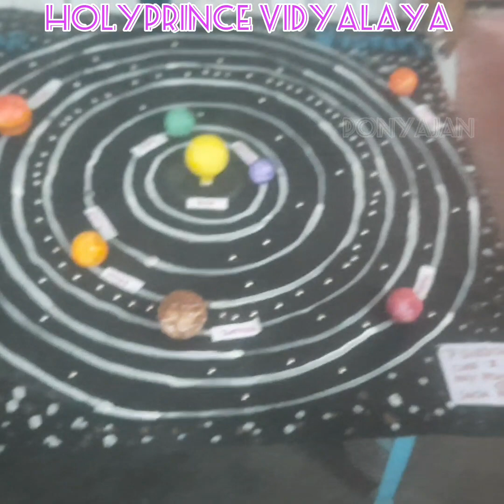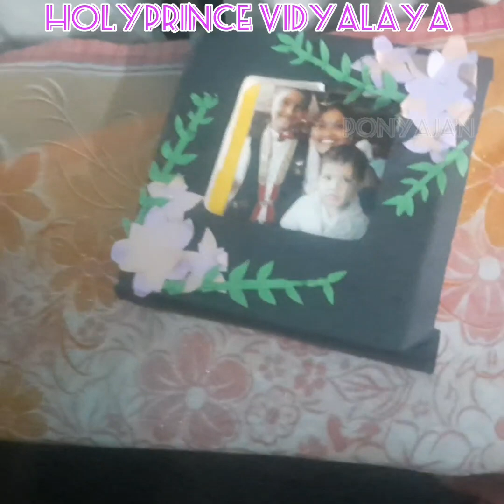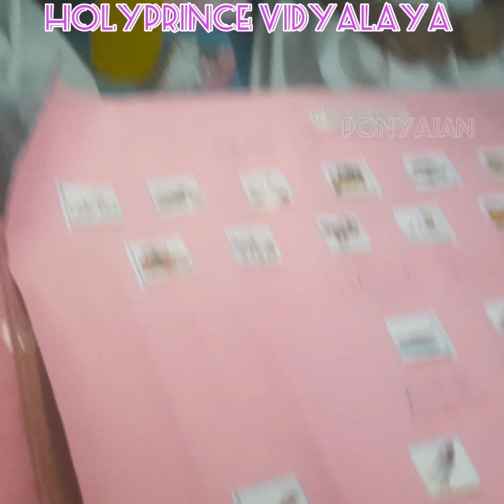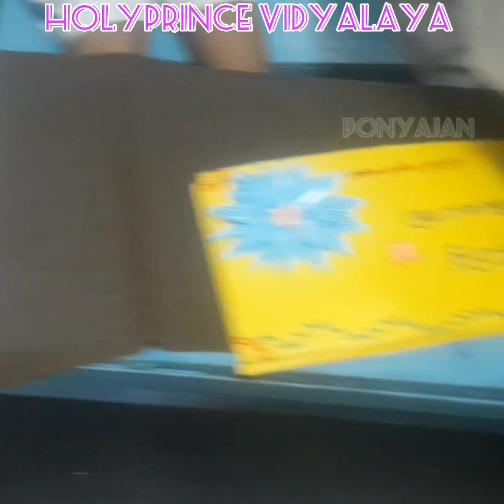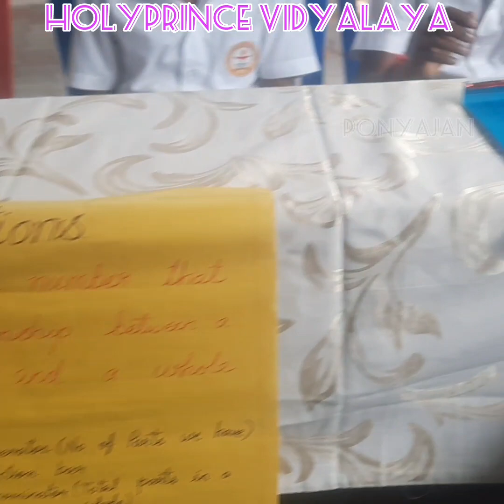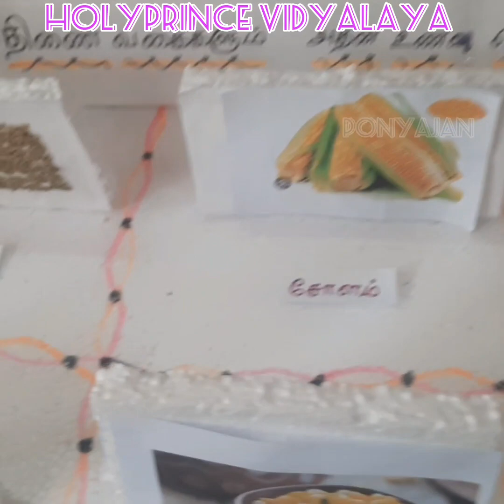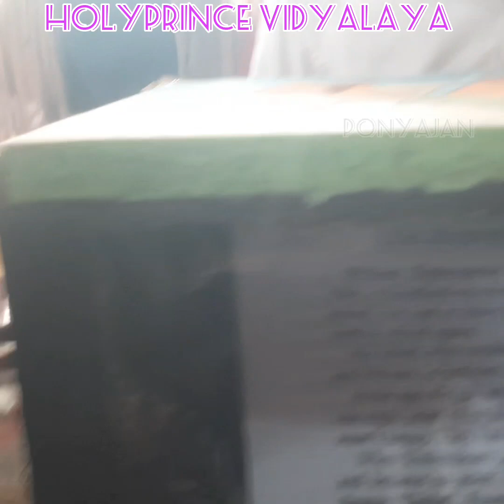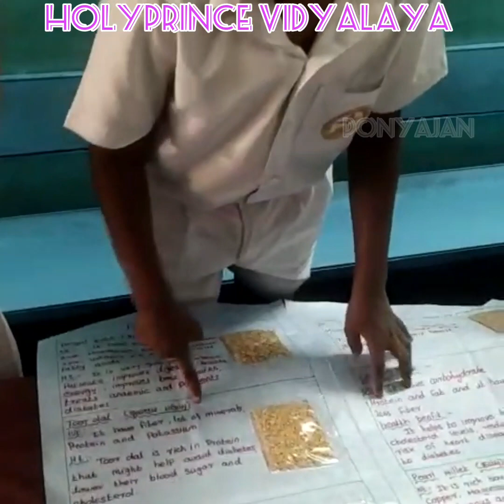CLUB ACTIVITIES PRESENTATION|HOLYPRINCE VIDYALAYA-MADIPAKKAM